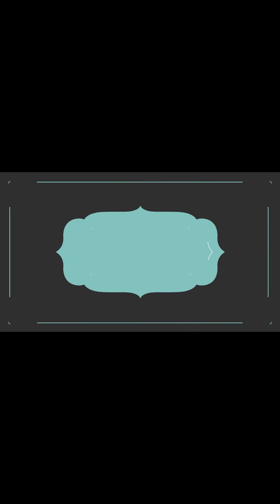PARIS | FRANCE | جولة سياحية بالأقدام في شوارع باريس الفرنسية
جولة سياحية في مدينة باريس مشيا بحيث يمكن مشاهدة
برج_إيفيل ليلا و هو يلمع بالأضواء، متحف_اللوفر ، ساحة_لكنكورد، شارع_الشانزليزيه، قوص_النصر ، نهر_لسين ، مونمارتر.